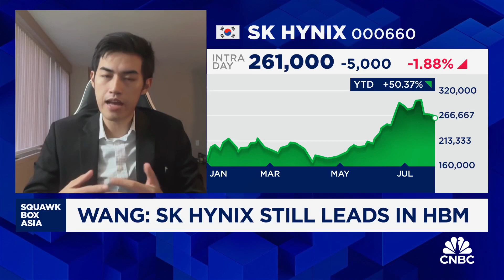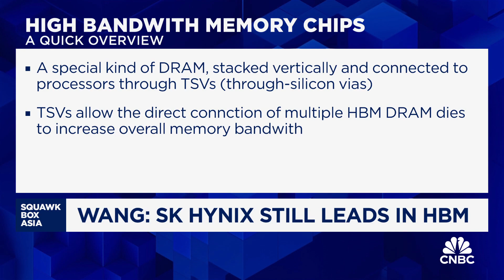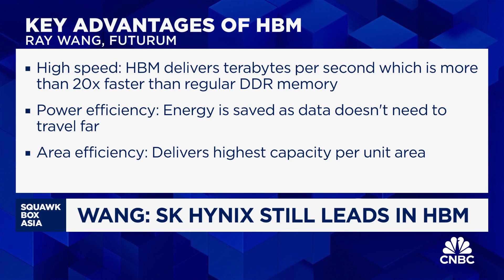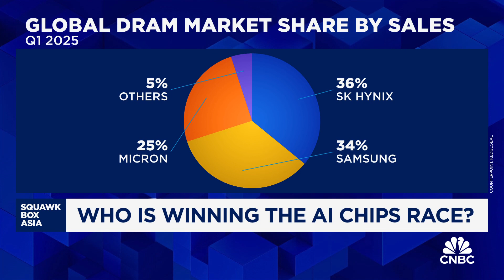SK Hynix will keep its lead in the high bandwidth memory chip race: Analyst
Ray Wang of Futurum says SK Hynix will be able to hold on to its lead in high bandwidth memory chip technology despite potential challenges from Samsung Electronics and Micron, at least through the rest of 2025. He also shares his view on trends and the longer-term outlook for the memory chip market.